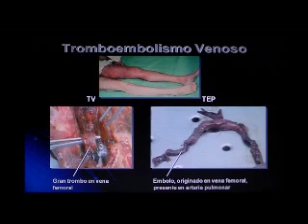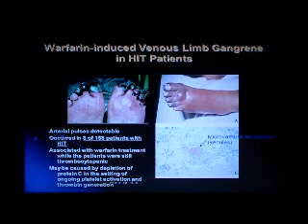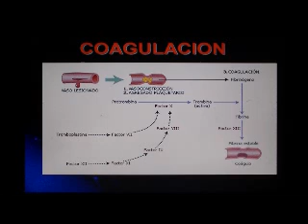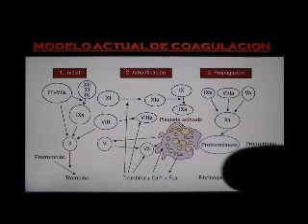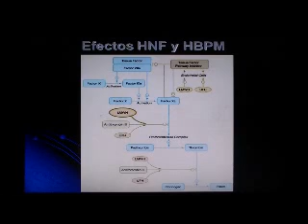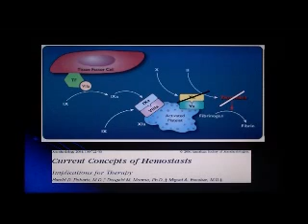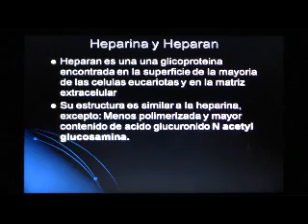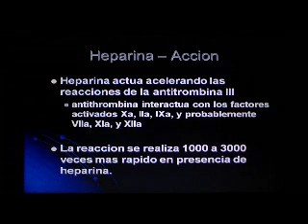00562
TERAPIA ANTICOAGULANTES